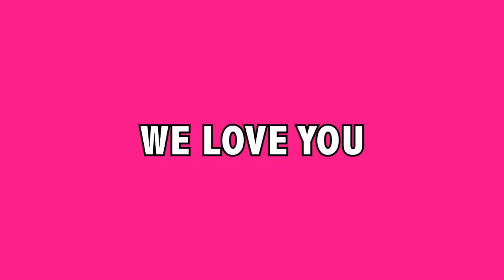Keyan´s Lights and Music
Happy birthday Keyan! You bring Lights & Music to everyone!... We love you! :)